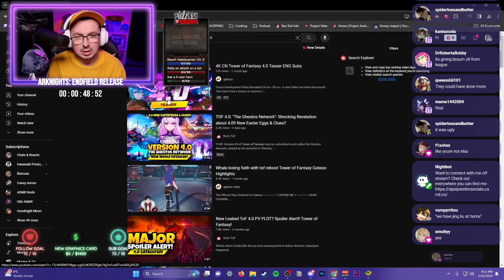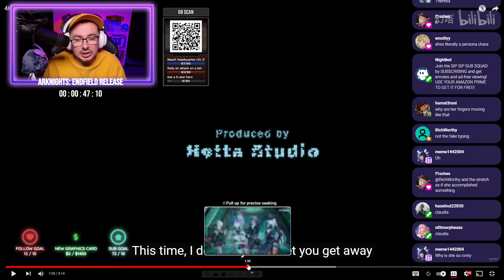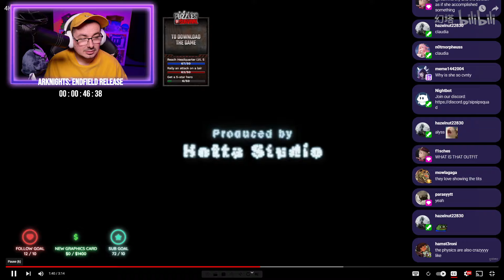NEXT GEN PHYSICS | Tower of Fantasy 4.0 Teaser | SIPSIPSTEFEN REACTION